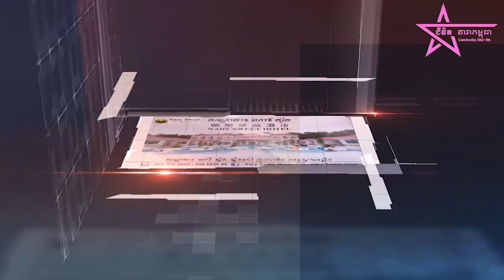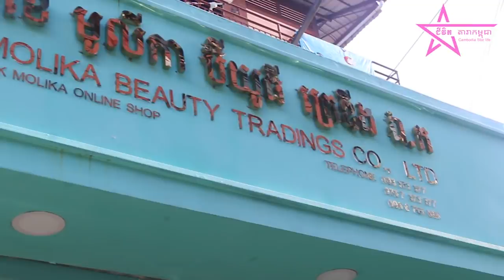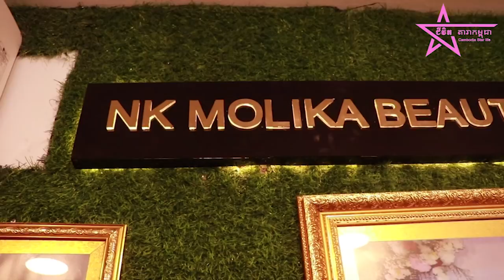កញ្ញា អឿន ម៉ូលីការ ពីក្មេងស្រីក្រីក្រគេមើលងាយ ក្លាយជាអគ្គនាយិការក្រុមហ៊ុន មានលុយរាប់មុឺនដុល្លារ